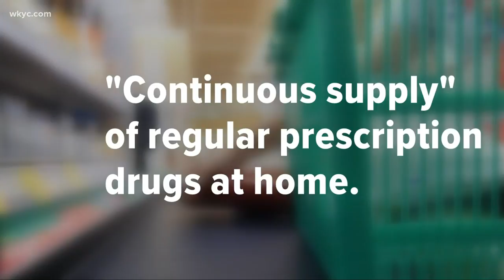Locals flock to stores for supplies amid coronavirus concerns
While schools and major events are shutting down, local stores are seeing a big boost in business.Tiffany Tarpley shows us the crowds and what people are buying.